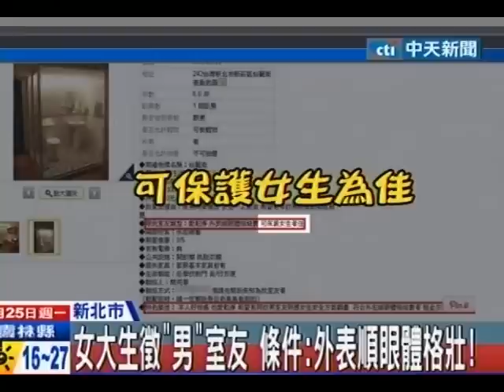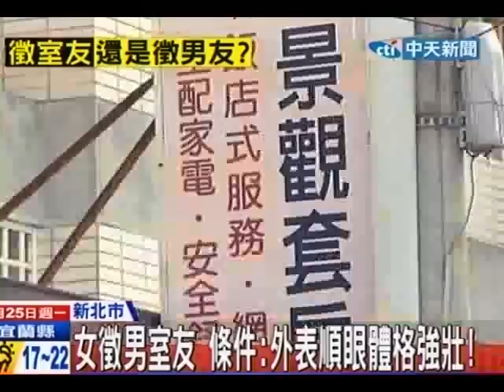中天新聞》女徵男室友 條件：外表順眼體格壯！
中天新聞》女孩子獨自在外租房子，如果能有熟識的男室友作伴，似乎可以讓人安心不少，日前一名簡姓女大生，在租屋網上徵求男室友，條件是男生必須要「外表順眼體格結實」，而且如果符合條件，房租可以更便宜，再加上浴室又剛好是透明的，讓網友無限遐想。